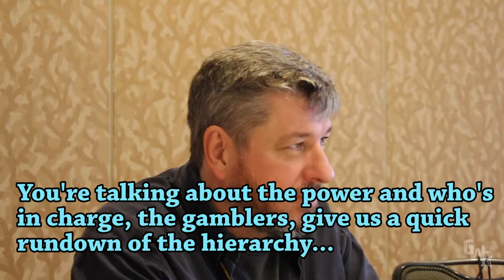The Player Creator John Rogers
The Librarians and Leverage creator John Rogers basically gives a masterclass in TV writing, talking about the characters, motivations, season themes, how much of The Player is already planned out and much more.

Facebook.com/GeekWorldShow
PSN: Geek_World

Listen to Geek World every Thursday and Friday at Noon on Indie 100